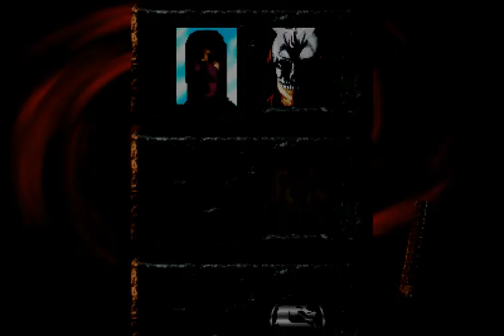Mortal Kombat Project 4.1 Season 2.9 Klinsk Edit - MK1 Rain Playthrough